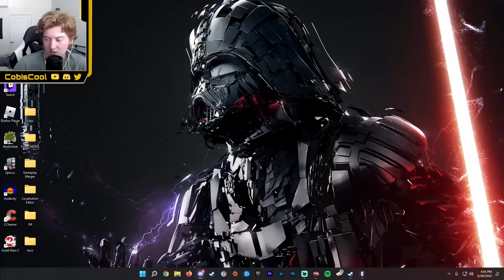is this the NEW meta??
DMRs are slept on